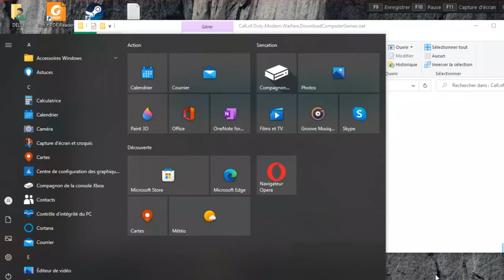Call of Duty 4: Modern Warfare Gameplay / HD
Call of Duty 4: Modern Warfare est un jeu vidéo de tir à la première personne développé par
 Infinity Ward et édité par Activision sur Windows, Mac OS, PlayStation 3,
 Xbox 360, ainsi qu'une version pour console portable
 Nintendo DS en novembre 2007. Il est porté sur Wii par Treyarch en novembre 2009,
sous-titré Édition Réflexes. Également, une version remasterisée est sortie sur PlayStation 4,
Xbox One et Windows sous le titre Call of Duty : Modern Warfare Remastered.

Le jeu se déroule à l'époque contemporaine, à la différence des épisodes précédents
qui se déroulaient pendant la Seconde Guerre mondiale.

Le jeu connaît deux suites directes nommées Call of Duty: Modern Warfare 2 et Call of Duty: